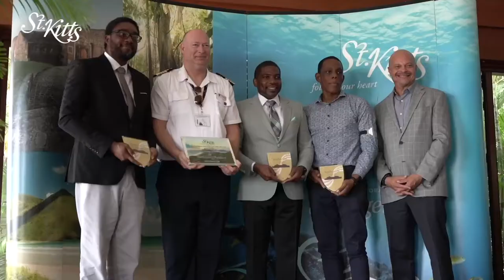Seabourn Venture Makes It Inaugural Cruise Call To St. Kitts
Seabourn Venture makes it inaugural cruise call to St. Kitts. The St. Kitts Tourism Authority is pleased to continue its partnership with Seabourn cruise line.